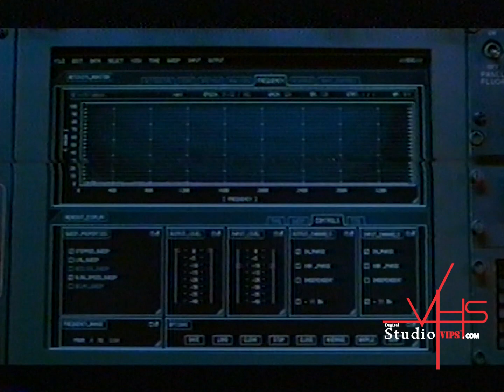MEU PAPAI NOEL 2│ THE SANTA CLAUSE 2 │TRAILER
TRAILER │  FILME  │   VHS │   DIGITAL │   STUDIO  │CONVERSÃO EM VHS  │

Após 8 anos ocupando o posto de Papai Noel, Scott Calvin (Tim Allen) é considerado a pessoa mais indicada para o cargo. Entretanto, Scott enfrenta problemas. Além de estar perdendo peso inexplicavelmente, seu filho Charlie (Eric Lloyd) entrou neste ano para a lista dos meninos maus, que não receberão presente no próximo Natal. Preocupado, Scott decide voltar para casa para saber o que está acontecendo com Charlie, deixando em seu lugar um substituto. Porém, logo após a viagem de Scott o Papai Noel temporário começa a tomar medidas arbitrárias, que modificam com as definições de bom e mau para os garotos e pode acabar estragando o próprio Natal.
ASSISTA AO FILME

Direção: Michael Lembeck
Roteiro Don Rhymer, Cinco Paul
Elenco: Tim Allen, Spencer Breslin, Elizabeth Mitchell